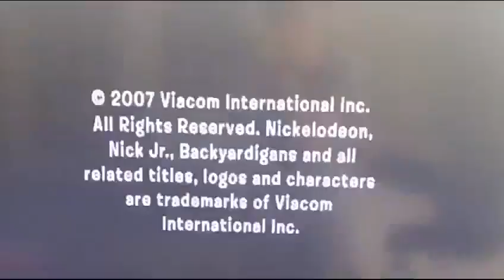Nelvana/Nick Jr Productions (2008/2007) #310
Taken from The Backyardigans Episode "Le Master of Disguise".